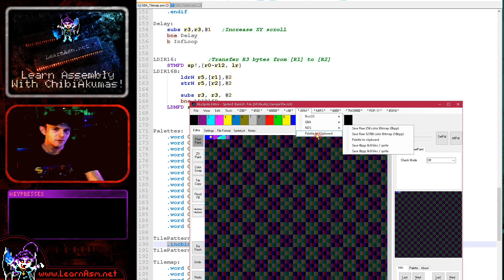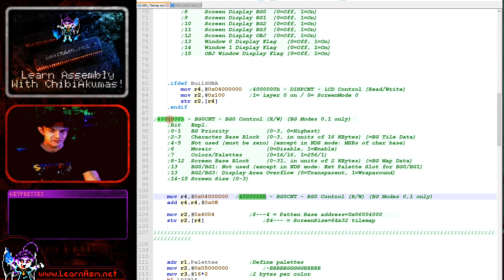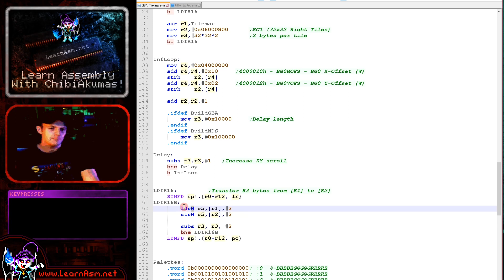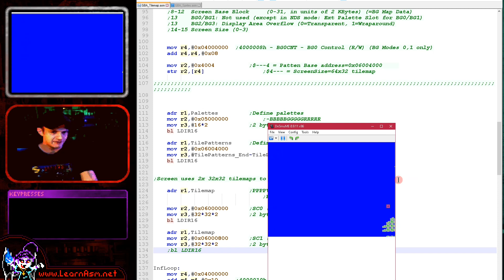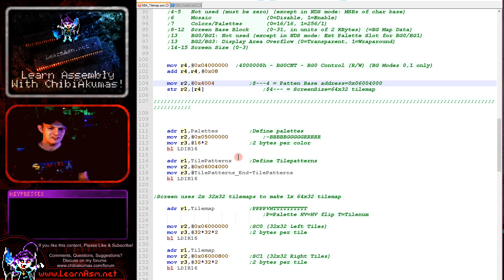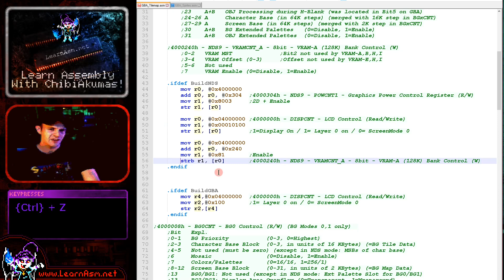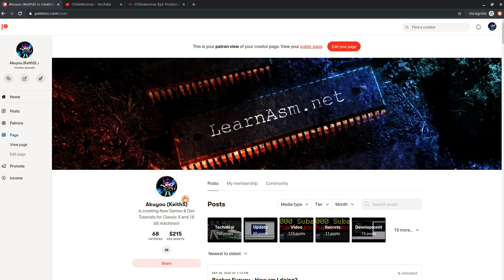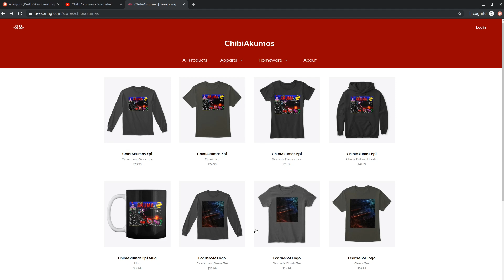16 color Tilemap on the Gameboy Advance and Nintendo DS - ARM Assembly Lesson P8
We've looked at bitmap screens, but lets go more simple(?)... Lets take a look at the Tilemap, we'll set up a 64x32 tilemap - big enough to scroll the screen.
First we'll learn how to do this on the GBA - because the NDS graphics hardware is very similar, we'll convert it to work on the NDS too!